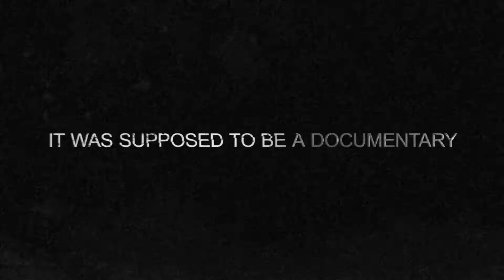THE MONSTER PROJECT - Mindgggames.xyz ARG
If you believe in monsters, check out The Monster Project’s mindgggames.xyz for an intense ARG experience… if you think you can handle it. The Monster Project is a new horror film by Victor Mathieu and Corbin Billings.

.xyz - for every website, everywhere.

.xyz is the go-to ending for the next generation of internet users who put flexibility, affordability, and recognition first. We end the alphabet with “XYZ” - we end domains the same way.